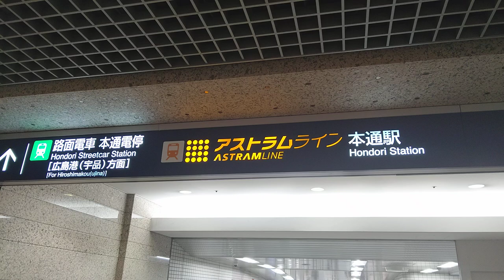[アストラムライン本通]日立製超短いエスカレーター 登り→登り→登り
広島の不思議なダンジョン、シャレオ南通りの南3-2エスカレーター。
エスカレーター実質5段分で、恐らく広島県で一番短いエスカレーターと思う。駆け足なら1秒、ゆっくり乗っても3秒。このエスカレーターの存在意義は？

そのくせ、左折した先のエスカレーターはそこそこ長い。